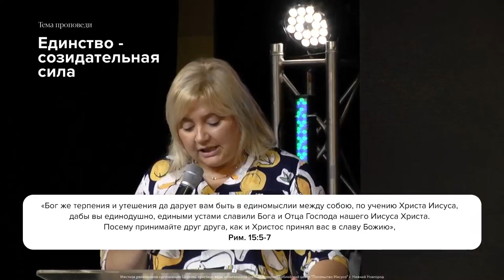ЕДИНСТВО – СОЗИДАТЕЛЬНАЯ СИЛА. Церковь «Посольство Иисуса» 01.08.2021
Проповедует служитель церкви «Посольство Иисуса» Екатерина Панова.
Христианам необходимо иметь откровение о единстве. Апостол Павел очень много учил о единстве.
Сатана всегда выступает против единства и в церкви и в семье. Сатана приносит разделение. Разделение приносит поражение. Там где единство – там успех. Иногда мы не одерживаем победу, церковь не завоевывает мир, потому что мы разделены.

Многие думают, что единство, это когда все одинаковые, но это не так, мы все разные. Иногда не просто найти общий язык. Но надо стараться сохранять отношения. Единство – это когда мы все такие разные идем к одной цели. В каждой спортивной команде у всех игроков разные функции, но все играют на общий результат.

Единство имеет удивительную созидательную силу. Когда есть единство, церковь здорова и приносит плод. Продолжение в программе, присоединяйтесь к просмотру.